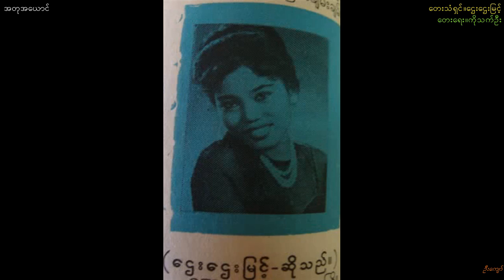Htay Htay Myint-"Ah Tu Ah Yaung"